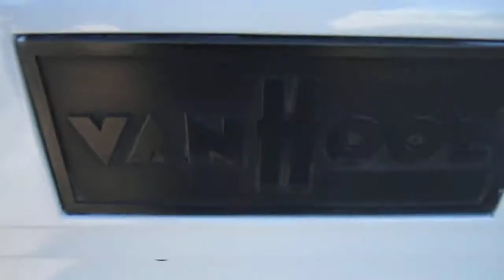Used Bus - 1999 Van Hool T2140 49 Passengers On 40 Foot Coach C40565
We have a lot of types of Van Hools We also have MCIs, school buses, commercial buses, wheelchair buses, shuttle buses, limo buses and more.